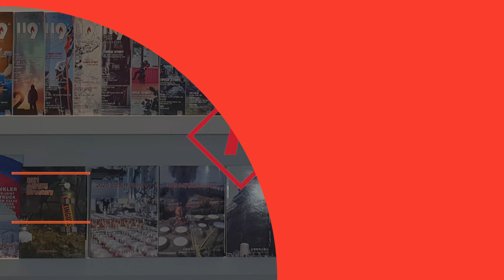[주요 뉴스 브리핑] 10월 9일~ 10월 24일(830호) 소방방재신문 주요 뉴스 브리핑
소방방재신문 830호 주요 뉴스 브리핑입니다.

브리핑 : 박준호 기자
영상 촬영 /편집 : 김태윤 기자